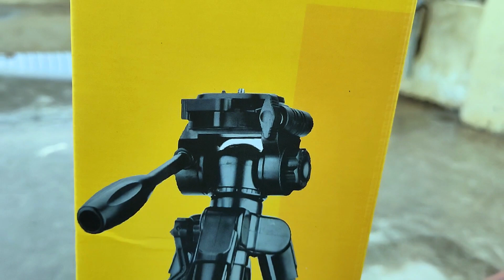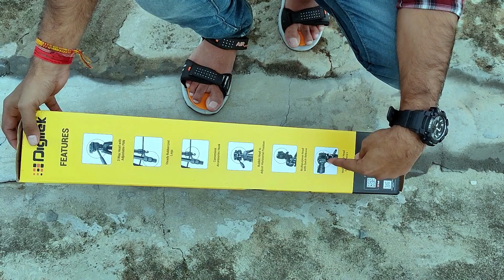Best Tripod Under 1500 | Digitek 550 LW Unxboing & Review | Professional Tripod for Beginners